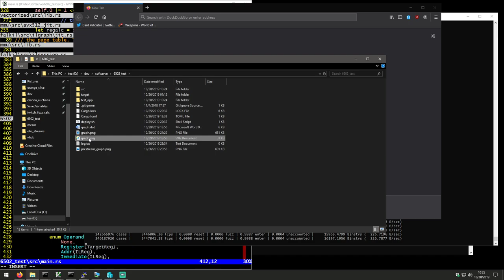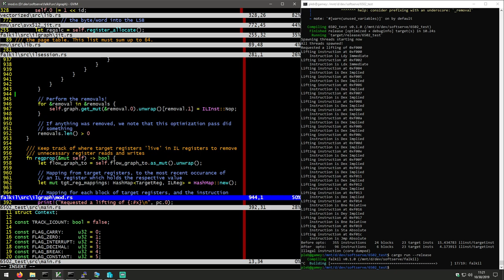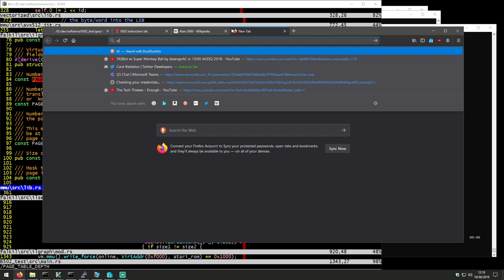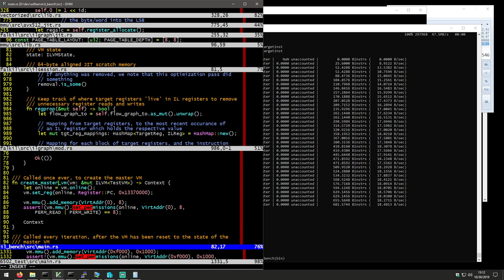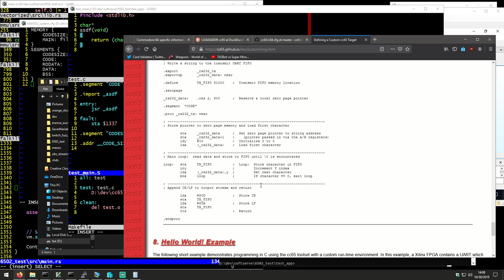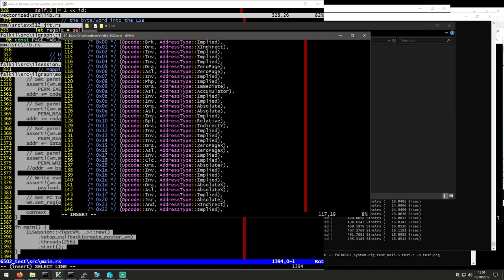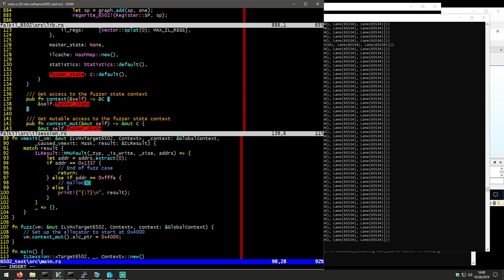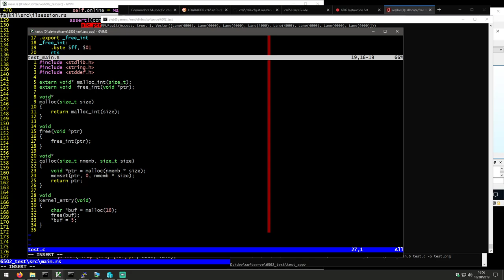Benchmarking worst case 6502 JIT and making custom HW with ASAN-style protections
Here we benchmark the worst case performance of the 6502 JIT, and make a custom HW specification for the compiler and created some allocators!